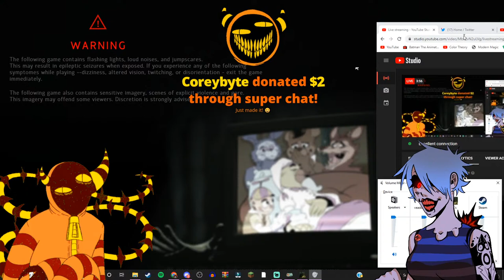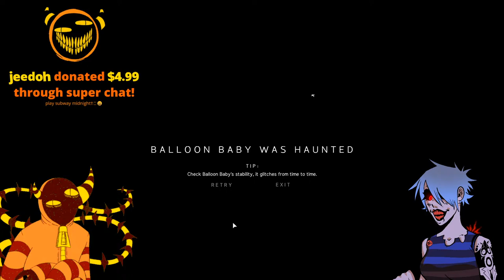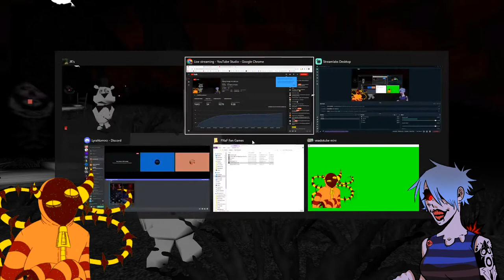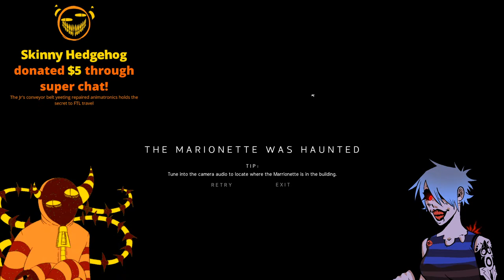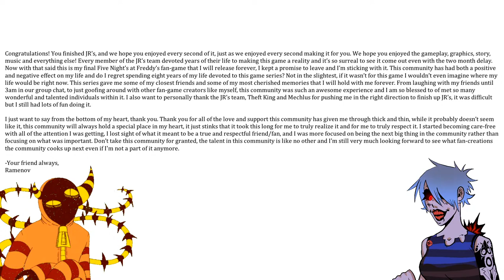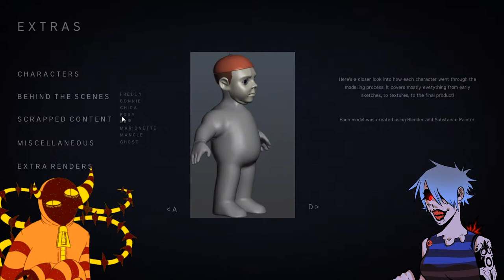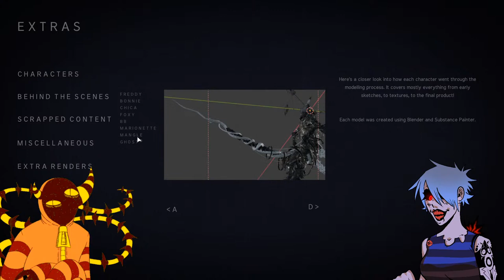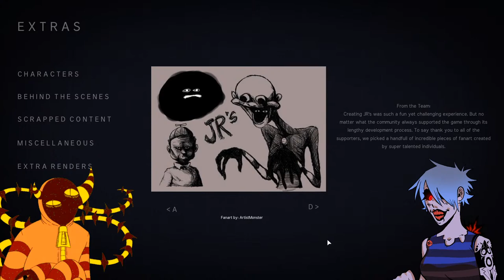[VOD] Playing Through JR's With Lyra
In this stream, I'll be playing through the newly released FNaF Fangame, JR's!